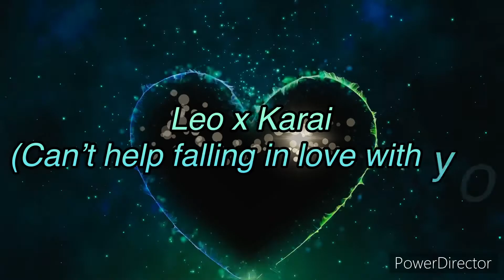Leo x Karai (can’t help falling in love with you)